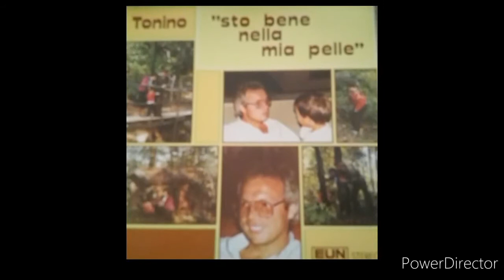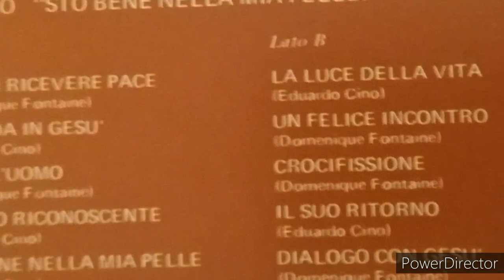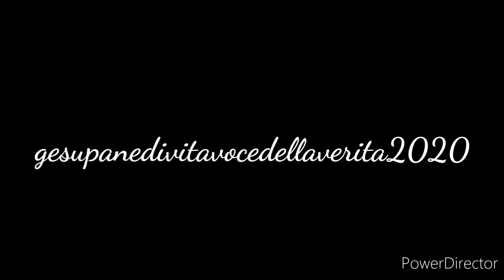Il suo ritorno - Tonino FRASCA - GESÙ PANE DI VITA (la voce della verità)